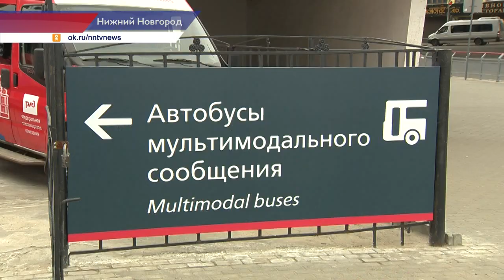Мультимодальные маршруты запустили в Нижегородской области